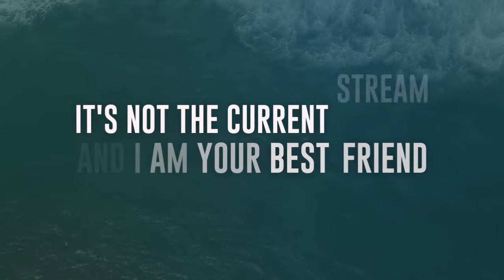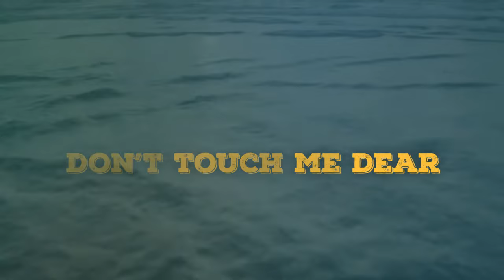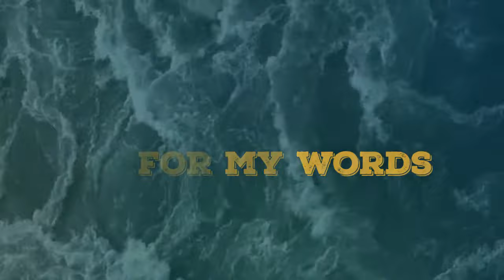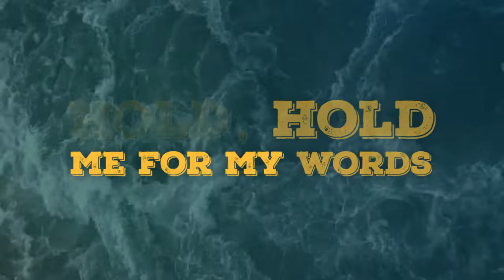The Sunset Kids - Ocean Clear (Lyric Video)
The Sunset Kids

Lyrics:
Hold yourself the way you've always been
Cause you are my best man and I am your best friend
It's not the current stream you've always swam
It's hurting your bare skin but you are going against them

Touch me, don't touch me dear…
Force down my spine these chills
You’ve said you see so damn clear
That I have to be you’re near
Hold, hold me for my words
Cause this current sweeps us further down
The riv-rivers and the mountain towns to the sea
From the sea to the ocean clear

It's nothing in this world I would not do
Driving to USA or driving to Timbuktu
Mad, mad world and I am mad for you
From Pluto to Mars, you see! From Byberry Rd. to Mercury

Wake up! Wake up! Volcano covered with snow
I'm stamping my feet, I’m dancing on the top of the world for you…